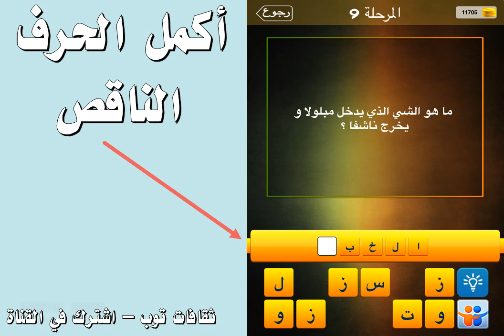ما هو الشيء الذي يدخل مبلولا ويخرج ناشفا ؟